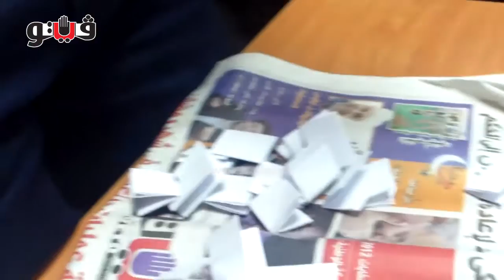مهندس كميائى يفوز بجائزة الحلقة السابعة لفوازيرالمعلم هريدى